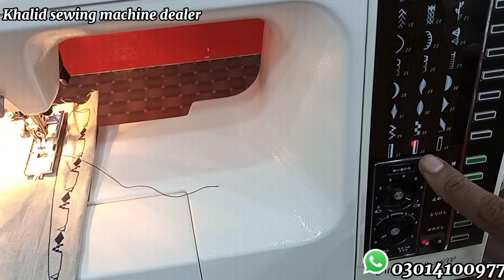Janome memory craft 6000 how to operate spacial six colour buttons & button hole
We deal in domestic and imported sewing machines Khalid sewing machines dealer